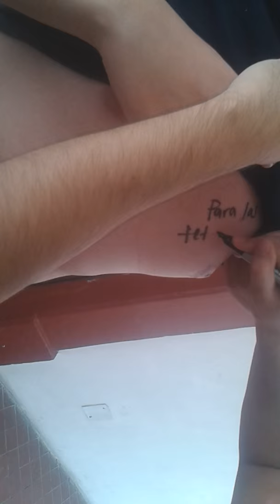El ranger | autografiando las lolas al odin | rincon del osio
este video no es apto para sensibles o personas con problemas en el corazo :v